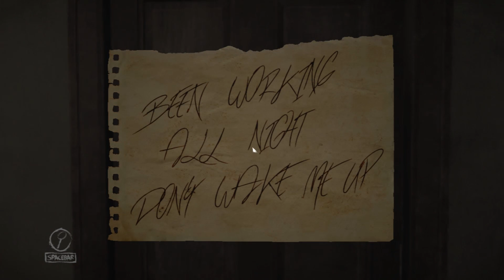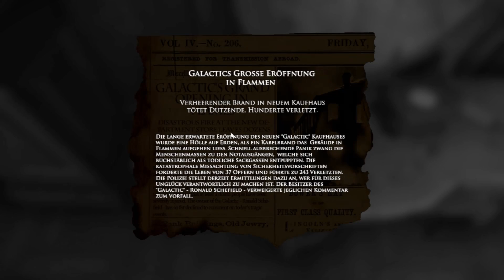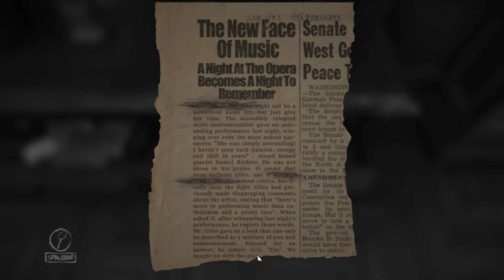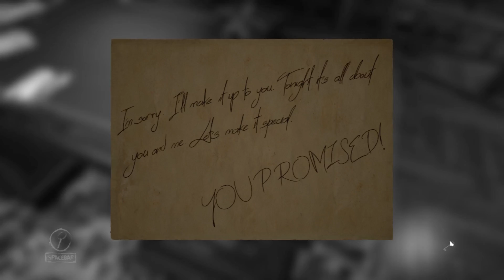Layers of Fear #002 - Kunstvoller Geschmack? [Deutsch/German Lets Play]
Part 002:
Wir erkunden weiter unsere eigenen Räume. Noch wirkt alles still und friedlich. Auch im Obergeschoss haben wir bis auf wenige Ausnahmen das Gefühl der Normalität..